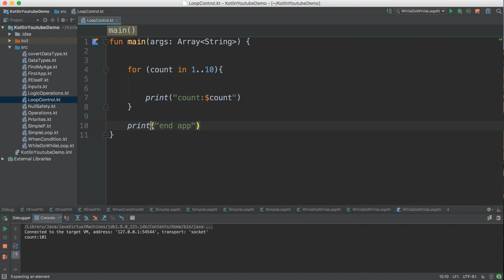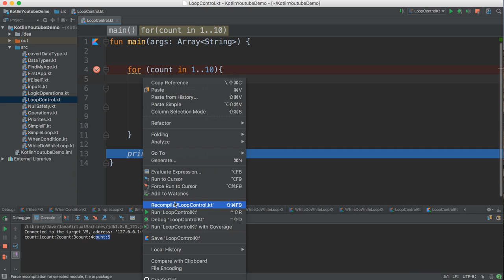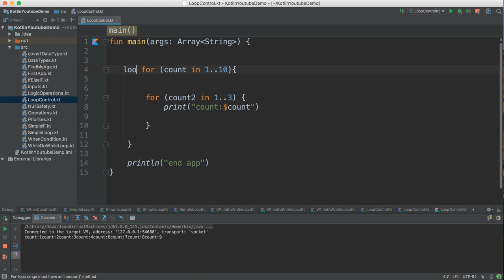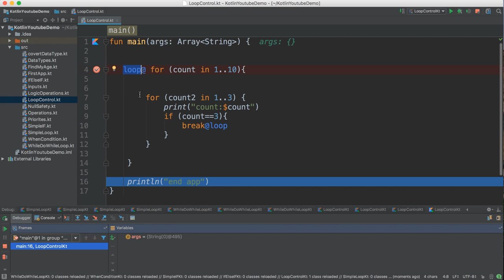20- Kotlin || Loop Control- التحكم بالعبارات التكرارية